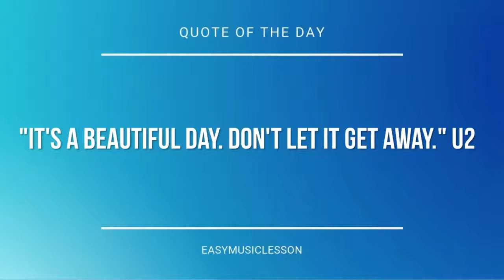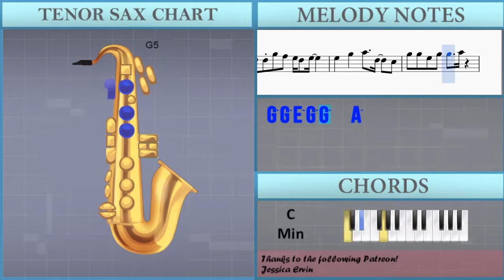How to play A Cruel Angel's Thesis on Tenor Sax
The easiest way to learn how to play A Cruel Angel's Thesis by Yoko Takahashi (Neon Genesis Evangelion) on the tenor sax. It's a tenor sax tutorial for A Cruel Angel's Thesis by Yoko Takahashi (Neon Genesis Evangelion).

EasyMusicLesson teaches you to play the your favorite instrument, through easy and simple animation so that you too can learn how to play A Cruel Angel's Thesis by Yoko Takahashi (Neon Genesis Evangelion) on the tenor sax easily. A tenor sax tutorial with visual animation graphic.

Notes of the tutorial:
A4   C5   D5   C5   D5
D5 D5 G5 F5 E5 D5 E5
E5   G5   A5   D5   C5
G5 G5 E5 G5 G5   A5
C5 G4 G4     C5
C5   D5   G4 G4   G4
E5   F5   E5 D5   C5   D5
E5   F5   E5 A4   A4 B4
C5   C5   B4 B4   C5 D5
F5   E5   D5 C5   E5
E5   D5   C#5 D5   A4
E5   D5   C#5 D5   E5   F5
E5
C5   C5   B4 C5   C5   B4
D5   D5   C5 B4   A4   B4
C5   C5   B4 D5   B4   A4
G4
D5   D5   C5 B4   C5   D5
E5
B4 B4 A4 B4 B4 C5 C5